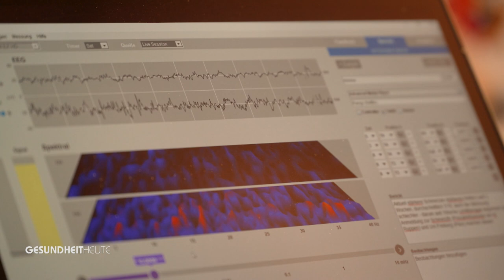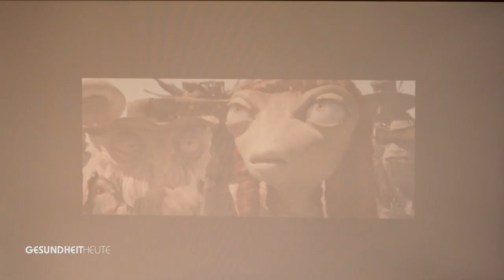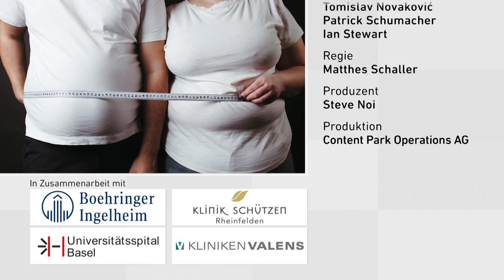Stärke in schweren Momenten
Sendung vom 17. Dezember 2022

Man kennt Bo Katzman als fröhlichen, unbeschwerten Menschen und Musiker. Doch mit 20 Jahren hatte er einen schweren Motorradunfall mit Herzstillstand und Nahtoderfahrung. So wurde er schon in jungen Jahren mit der eigenen Endlichkeit konfrontiert. Seine Erfahrungen hat er in seinem Buch «Du bist unsterblich» festgehalten.

Aufgrund eines persönlichen Schicksalsschlags hatte sich Opernsängerin Gudrun Sidonie Otto entschlossen, Pfarrerin zu werden, um sich auch um andere Menschen zu kümmern, die Schweres erlebt haben. Welche Worte sie in schwierigen Momenten findet, erzählt sie im Studio Dr. Jeanne Fürst.

Der dritte Gast heisst Simon Hitzinger und ist Fotograf. Als 17-Jähriger musste er einen schweren Unfall erfahren und seither lebt er im Rollstuhl. Wie geht er mit seinem Schicksal um? Welche Fragen stellt er sich und wo holt er diesen fantastischen Lebensmut?

Themen:
00:30 Geschichte von Bo Katzmann
05:27 Geschichte von Simon Hitzinger
10:54 Studiogespräch mit Gudrun Sidonie Otto, Bo Katzmann und Simon Hitzinger

GESUNDHEITHEUTE - wohldosiert informiert

Die TV-Sendung GESUNDHEITHEUTE (SRF 1, Samstag 18:10 Uhr) vermittelt gut verständliche Medizin und informiert über verschiedenste Krankheiten und wirksame Prävention für ein gesundes Leben. Einfach formulierte Antworten von Top-Experten gewähren eine hohe Kompetenz – all das ist GESUNDHEITHEUTE.

Die Themenauswahl ist nicht nur äusserst vielseitig, sie ist aktuell und von hohem Nutzwert. Mit einer ästhetischen Bildsprache und vielen Emotionen sind wir ganz nahe am Menschen und mitten im Leben.